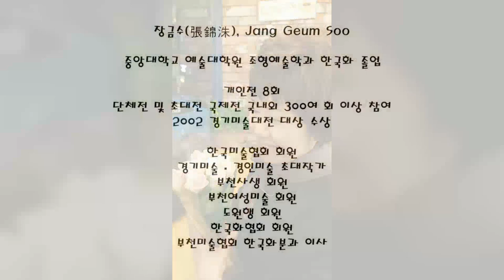한국화가 장금수(Jang geum soo) 작품모음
부천미술협회 문화발전소
기획 : 부천미술협회 회장 김봉희
편집 : 부천미술협회 간사 이빛나